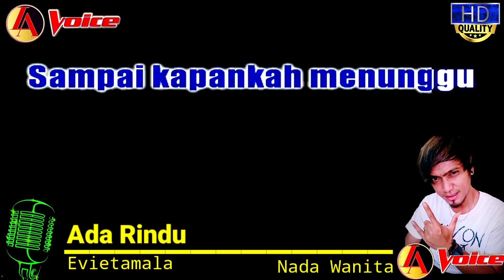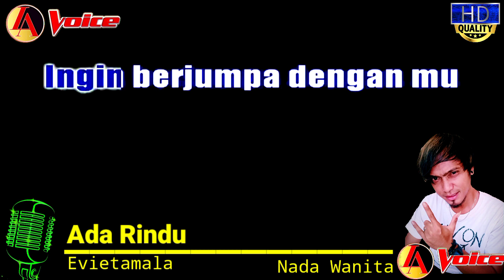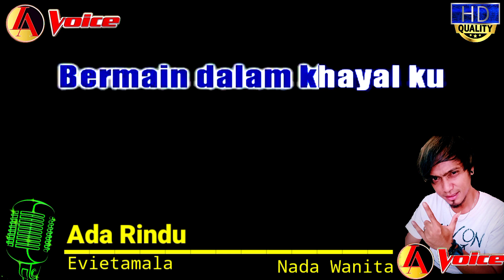Ada Rindu Karaoke | Evietamala | Nada Wanita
Terima Kasih sudah berkunjung ke Chanel ini

Penyanyi    : Evietamala

Musik karaoke dalam lagu ini di buat secara manual dengan menggunakan style ( keyboard ) Technics KN 2600

Selamat Berkaraoke

Lirik Karoke Dangdut Ada Rindu Evietamala

Ada rindu di malamku
Ada resah di tidurku
Ada tangis di hatiku
Ada hasrat yang menggebu

Ada engkau di anganku
Bermain dalam hayalku
Ada senyum di mataku
Yang menyiksa pandanganku

Ingin berjumpa denganmu
Walau sekedar di mimpiku

Sampai kapankah menunggu
Hari-hari indah denganmu
Hari-hari indah denganmu

Aku tak bisa aku tak kuasa
Lama tak bertemu lama ku tanpamu

Sampai kapankah menunggu
Hari-hari indah denganmu
Hari-hari indah denganmu

Yang menyiksa pandanganku